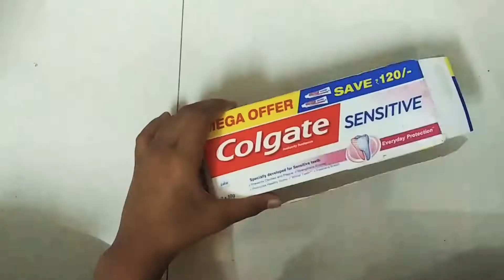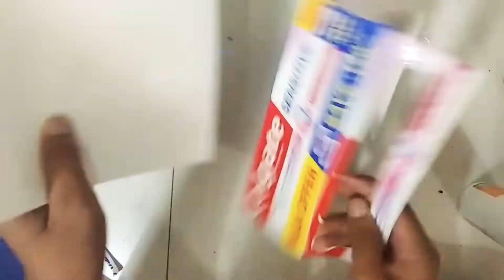homemade pen box by using Colgate box easy way to make at home